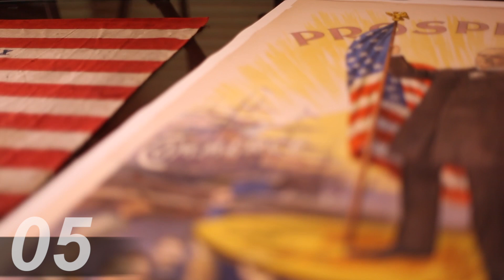Your Heritage Minute: February